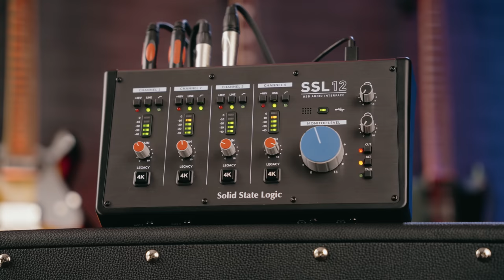Dagan & Meg Do The Hot Sauce Challenge! - They Can Shred, But Can They Handle Hot Sauce?!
Everyone knows that famous YouTube Hot Sauce Show, right?! It's absolutely awesome & hilarious, so Welcome to 'Wham Wans'! (Geordie slang for 'Hot Ones') We thought we'd put Meg & Dagan to the test and have them talk though their favourite times & bits of guitar gear of the past year, all whilst eating some gradually hotter hot sauce!

Find all the awesome musical gear you need for 2022 at PMT

00:00 Intro & What's Coming Up!
01:34 Sauce 1
02:37 Favourite Moment Of 2022?
04:39 Most Noteable New Product Of 2022?
05:45 Sauce 2
06:27 Favourite Video This Year?
08:05 Most Surprising Gear Of 2022?
09:33 Gear You Couldn't Live Without?
10:57 Sauce 3
12:20 Thoughts On Your YouTube Career Journey?
15:08 Most Poignant Musical Memory Of Your Life?
17:26 Sauce 4
18:23 Advice For New And Aspiring Musicians
20:18 Why Are Musical Instruments Important?
21:57 Sauce 5 - Da Bomb (Beyond INSANITY)
25:06 Teach Us Your Favourite Riff!